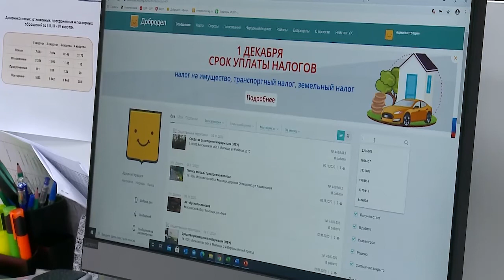Программа «Диалог с властью». Итог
Более 30 тысяч обращений поступило от жителей посредством электронной связи в 2020 году. Об этом в четверг в программе «Диалог с властью» рассказала руководитель Муниципального центра управления регионом городского округа Мытищи Оксана Лялькина. МЦУР - это структура, которая создана для эффективного взаимодействия с населением, и объединяет жалобы и обращения, которые поступают в систему «Добродел», дежурную-диспетчерскую службу округа, в службу 112. Оксана Лялькина также напомнила, что с декабря 2020-го обращение могут оставить только пользователи, зарегистрированные в Единой системе идентификации и аутентификации. Такое новшество позволяет определить реальный круг проблем, оперативно решать вопросы с конкретными заявителями. Полную версию эфира можно найти на нашем сайте, там же размещены и другие выпуски программы «Диалог с властью». (12+)